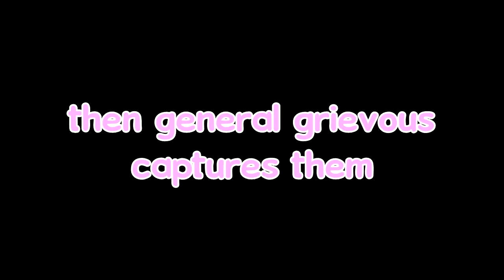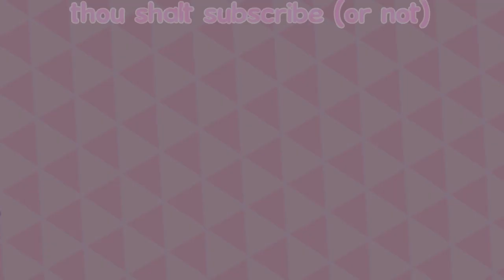william shakespeare's tragedy of the sith's revenge - act 1, scene 1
doeth it

my twitter has had a change in username since this video was uploaded